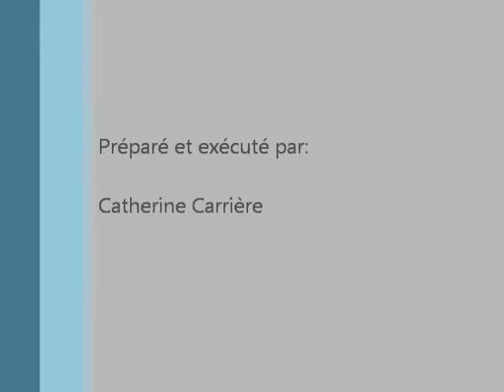Vidéo laboratoire propriétés physiques et chimiques